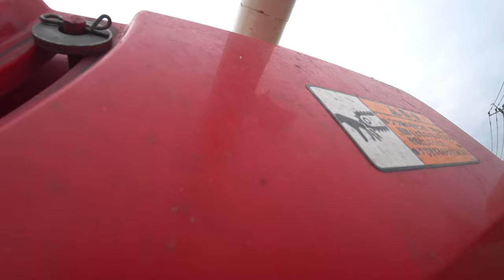【会社員実家農業手伝う】2022コンバインのカッター送り詰まりを改善ハリガネををつけるだけクボタARN460に詰まったヤンマーAE447を参考に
関連動画
4隅の残耕を抑えるトラクター耕耘方法?美しい田んぼ or 畑を作る?